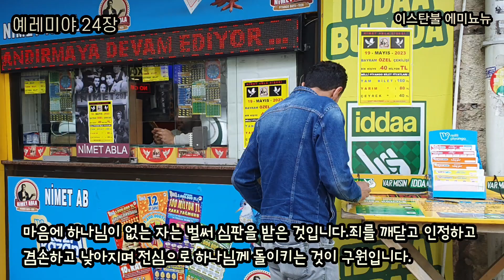전심으로 돌아오라 [렘24]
예레미야 24장 - 전심으로 돌아오라
(찬송가 295장 큰 죄에 빠진 나를)

기도 응답을 확실하게 받는 방법은 하나님께서 원하시는 것을 구하는 것입니다.
남들보다 부자가 되기를 원하고, 다른 사람들은 시험에 떨어져도 나는 합격하기를 구하고, 나는 가진 것 없지만 능력 있고 가진 것 많은 배우자를 위해 기도하고, 고난당하지 않고 부자가 되고 높은 자리를 얻기를 기도하며, 직분에 합당한 삶은 살지 않으면서 직분을 구하고, 노력하지 않고 사업이 성공하기를 기도하고, 운동하지 않고 식이요법하지 않고 원하는 것 마음껏 먹으면서 건강하기를 기도하고, 공부는 열심히 하지 않으면서 합격을 기도하며, 말씀 읽지 않고 은혜받기를 원하는 이런 기도는 하나님 원하시는 기도가 아며 결코 응답 받지 못합니다.
기도 응답 받는 방법은 하나님께서 원하시는 것을 기도하는 것입니다.

1 바벨론의 느부갓네살 왕이 유다 왕 여호야김의 아들 여고냐와 유다 고관들과 목공들과 철공들을 예루살렘에서 바벨론으로 옮긴 후에 여호와께서 여호와의 성전 앞에 놓인 무화과 두 광주리를 내게 보이셨는데

바벨론의 침공으로 많은 유다백성들이 포로로 잡혀 바벨론으로 굴비같이 묶여 끌려갔습니다. 그 때 하나님께서는 예레미야에게 두 개의 무화과 광주리 환상을 보여주셨습니다.
바벨론이 예루살렘을 치고 왕족과 고관과 목공들과 철공들을 포로로 잡아간 이유는 이들이 없으면 더 이상 무기도 만들지 못하고 성도 쌓지 못하기 때문입니다.

2 한 광주리에는 처음 익은 듯한 극히 좋은 무화과가 있고 한 광주리에는 나빠서 먹을 수 없는 극히 나쁜 무화과가 있더라
3 여호와께서 내게 이르시되 예레미야야 네가 무엇을 보느냐 하시매 내가 대답하되 무화과이온데 그 좋은 무화과는 극히 좋고 그 나쁜 것은 아주 나빠서 먹을 수 없게 나쁘니이다 하니

예레미야는 환상을 봅니다. ‘극히 좋은 무화과’와 ‘극히 나쁜 무화과’를 봅니다.
하나님 앞에서는 항상 두 가지 뿐입니다. ‘하나님의 것’과 ‘하나님 아닌 것’입니다.
세상이 아무리 복잡하고 어렵고 난해하고 이상하고 다양해도 결국 두 가지 뿐 입니다. 하나님께 속한 것과 하나님께 속하지 않은 것입니다.
어렵고 판단하기 힘든 것이 아닙니다. 하나님께 속하지 않는 모든 것은 마지막 그 날에 소멸 될 것입니다.

5 이스라엘의 하나님 여호와께서 이와 같이 말씀하시니라 내가 이 곳에서 옮겨 갈대아인의 땅에 이르게 한 유다 포로를 이 좋은 무화과 같이 잘 돌볼 것이라
6 내가 그들을 돌아보아 좋게 하여 다시 이 땅으로 인도하여 세우고 헐지 아니하며 심고 뽑지 아니하겠고
7 내가 여호와인 줄 아는 마음을 그들에게 주어서 그들이 전심으로 내게 돌아오게 하리니 그들은 내 백성이 되겠고 나는 그들의 하나님이 되리라

예루살렘에 바벨론의 군대가 공격하여 성읍에 남아 있던 사람들을 갈대아인의 땅 곧 바벨론으로 포로로 잡아갔습니다. 전쟁이 끝이 나고 예루살렘에 남은 자들은 포로로 잡혀 바벨론으로 끌려간 사람들은 하나님께서 벌하신 죄인으로 여겼습니다. 그러나 사로잡혀간 사람들에 대한 하나님의 판단은 달랐습니다. 굴비마냥 묶여 잡혀간 그들은 극히 좋은 무화과 곧 백성 중에서 가장 좋은 자들 이며, 하나님께서 그들을 지키시고 돌보아 주시겠다고 하십니다.

8 여호와께서 이와 같이 말씀하시니라 내가 유다의 왕 시드기야와 그 고관들과 예루살렘의 남은 자로서 이 땅에 남아 있는 자와 애굽 땅에 사는 자들을 나빠서 먹을 수 없는 이 나쁜 무화과 같이 버리되

바벨론 느부갓네살 왕이 쳐들어오자 어떤 예루살렘 사람들은 애굽으로 도망하였습니다.
하나님께서 바벨론으로 포로로 잡혀간 자들을 극히 좋은 무화과로, 예루살렘에 남거나 애굽으로 도망한 자들을 극히 나쁜 무화과라고 하십니다. 하나님께서는 잡혀가서 선하고 남아 있어서 악하다고 하시는 것이 아닙니다. 남은 자들이 악한 이유는 나는 죄가 없어서 예루살렘에 남았지만 죄인들은 포로로 잡혀갔다라고 여겼기 때문입니다.
반면 바벨론으로 잡혀간 자들은 ‘스스로 죄인임을 자각’하고 ‘전심으로’ 여호와 하나님께 돌아왔습니다. 하나님께서는 ‘그들은 내 백성이 되겠고 나는 그들의 하나님이 되리라’라고 선포하여 주셨습니다.
자기 죄를 깨닫지 못하고 스스로 의롭다 하며 하나님께로 돌이키지 않는 극히 나쁜 무화과는 심판입니다.

요한복음 3:18 그를 믿는 자는 심판을 받지 아니하는 것이요 믿지 아니하는 자는 하나님의 독생자의 이름을 믿지 아니하므로 벌써 심판을 받은 것이니라

마음에 하나님이 없는 자는 벌써 심판을 받은 것입니다.
죄를 깨닫고 인정하고 겸손하고 낮아지며 전심으로 하나님께 돌이키는 것이 구원입니다.